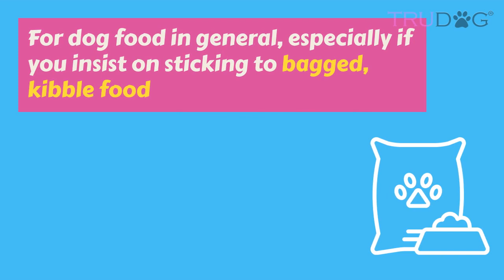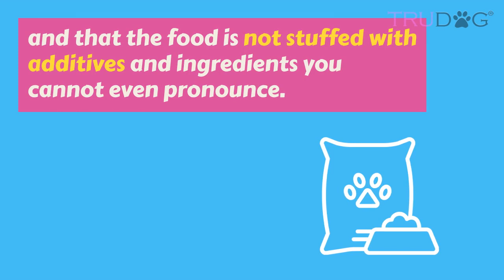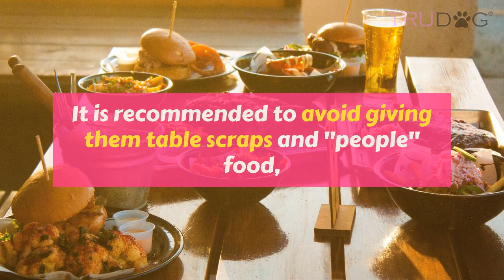How To Feed My Labrador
One thing to count on with your Lab – they absolutely love to eat! If you’re not careful, they can have a tendency to overeat and also gain weight if they are fed too much and don’t get the proper exercise. Keep this in mind as you develop your own Lab’s feeding regimen.